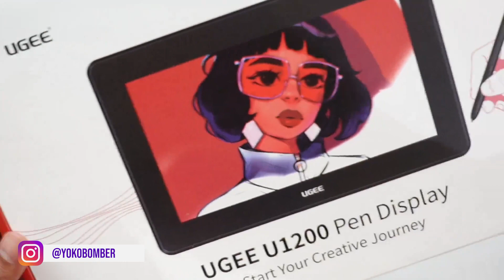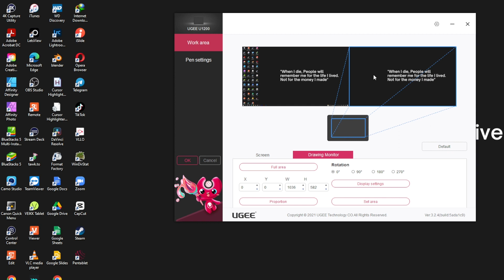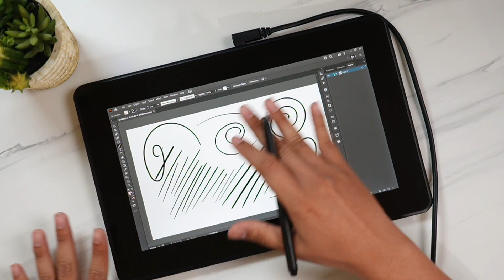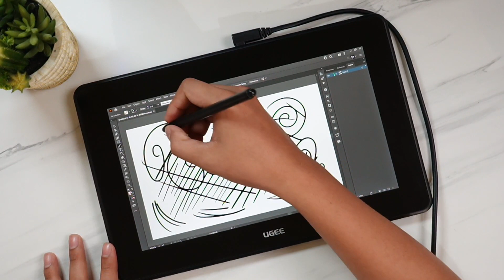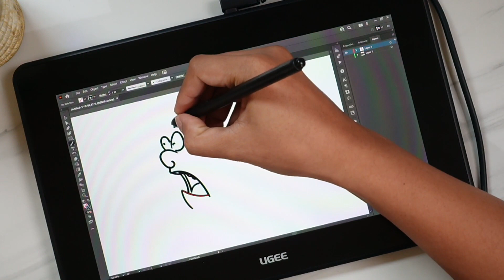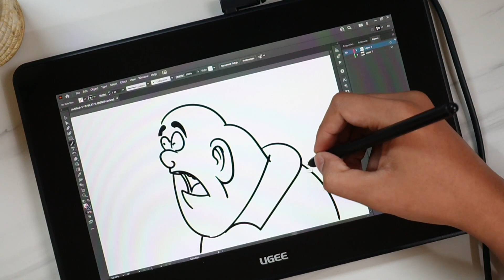Review Pen Display Harga 3 Jutaan - Ugee U1200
🚀 Gabung NomadSkill - komunitas untuk belajar digital skill, supaya bisa kerja online darimana saja dan lebih dekat dengan keluarga

Intro 00:00
Unboxing 00:54
Didalam box  02:02
Tes pen pressure 05:25
Tes gambar 07:29
Kesimpulan 09:54